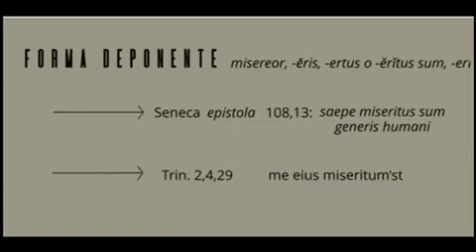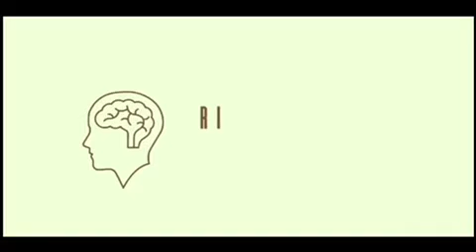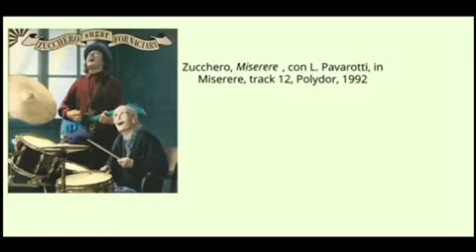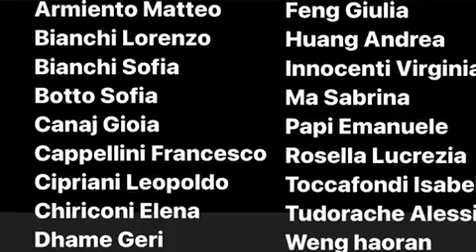MISER: La sofferenza che si fa compassione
[LATINEvideo042] classe III Internazionale, Liceo Scientifico annesso Convitto "Cicognini" (Prato), Referente prof. Marco Grossi